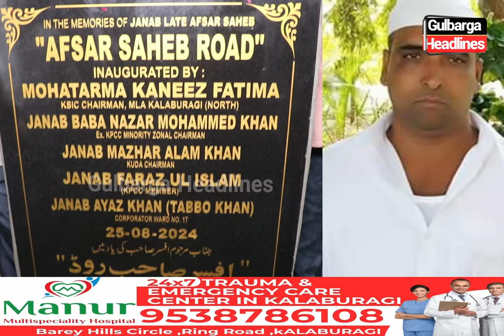Corporator Ayaaz Khan Fulfills Election Promise by Inaugurating a Beautiful Road in Mehboob Nagar.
Corporator Ayaaz Khan Fulfills Election Promise by Inaugurating a Beautiful Road with Electric Poles, Seating Benches, and Tree Plantations in Mehboob Nagar, Gulbarga.